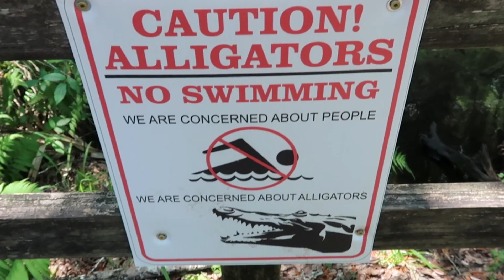Juniper Springs Day Trip